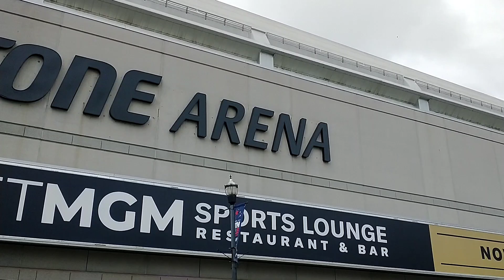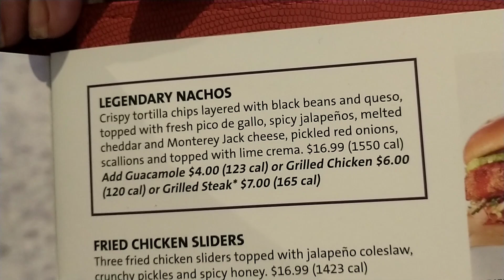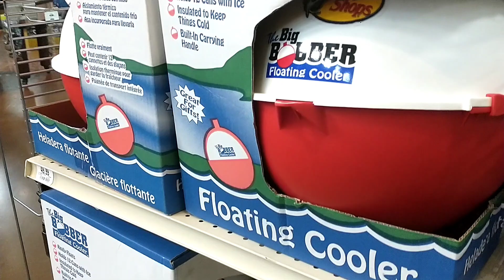Exploring Nashville, TN. for the day with my family.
My family and I ventured to Nashville, TN for the day to hang out. Over 16,000 steps later and we made it back.

@radiotrevorrice on Instagram and X